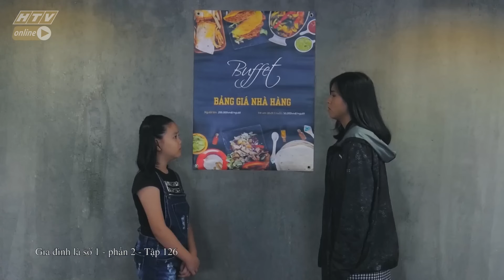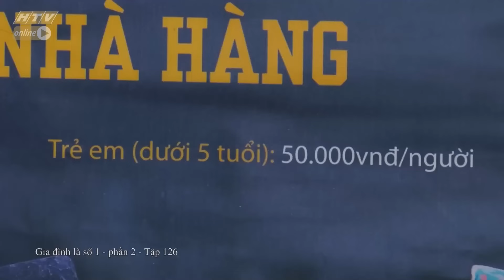Lam Chi nhập viện khẩn cấp vì người nhện |BC